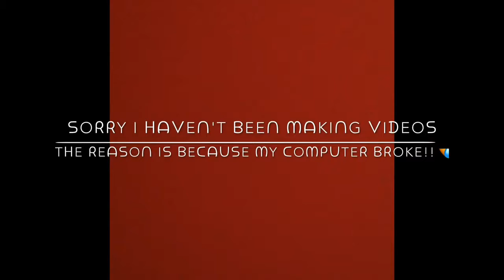Funny Pictures In My Photos! | PT. 1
My computer broke so I can't make any Minecraft videos! Sorry! I tried to make a funny video! Hopefully it was funny!